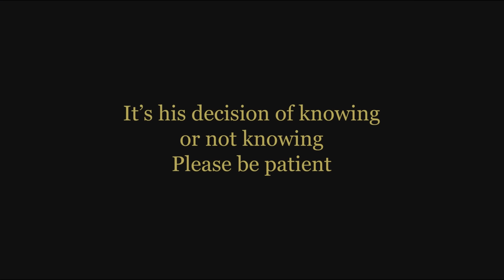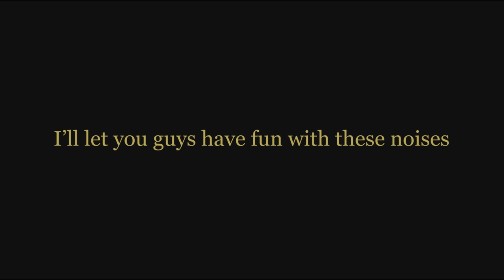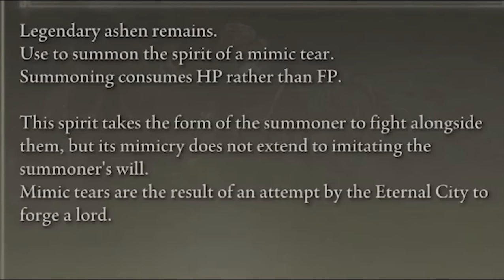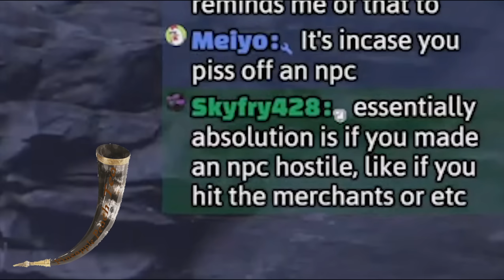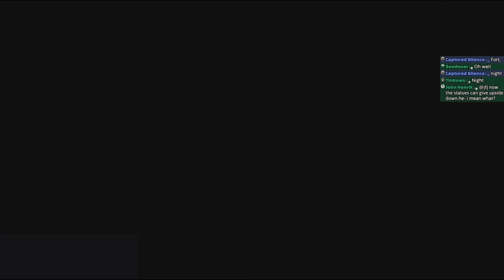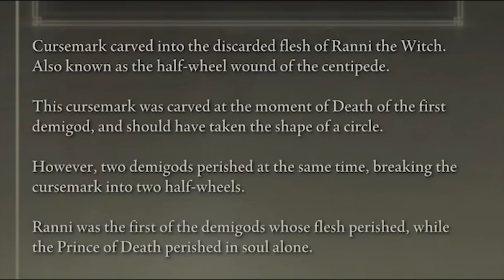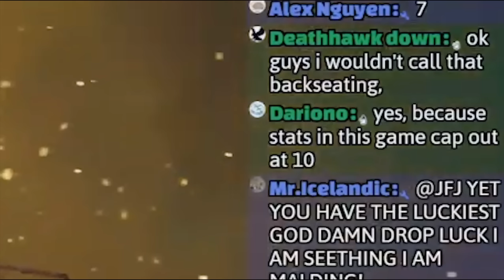Elden Ring is fun 7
Edited by @GureJP
Thumbnail by Spaz141 on twitter.